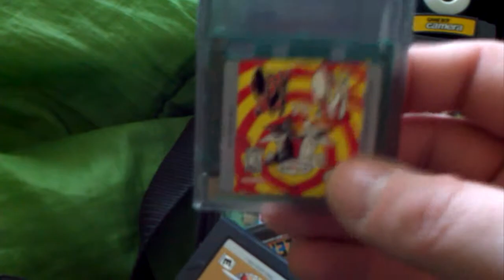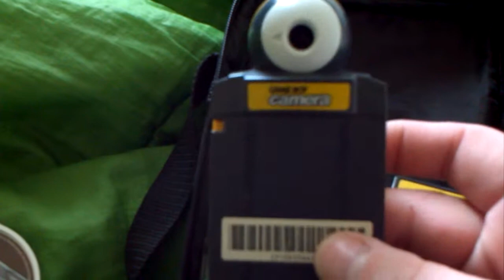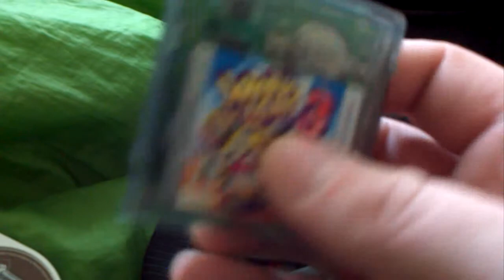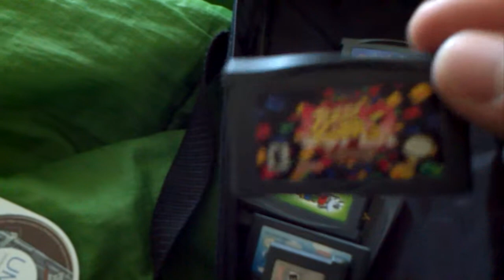Happy 25th birthday Gameboy!!